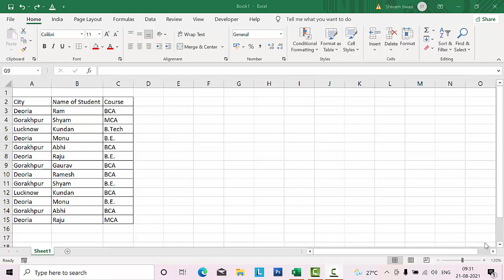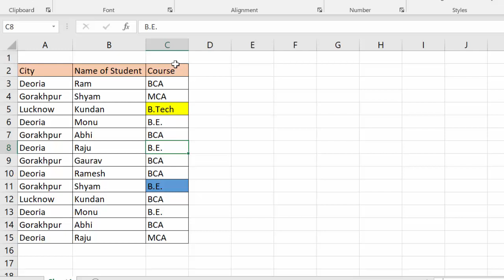Apply colour palletes in Microsoft Excel@COMPUTEREXCELSOLUTION